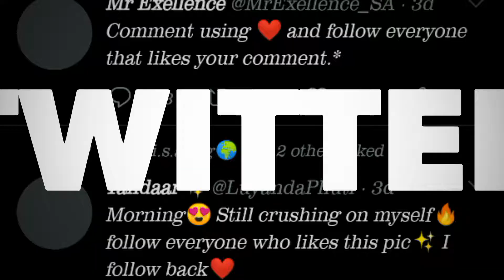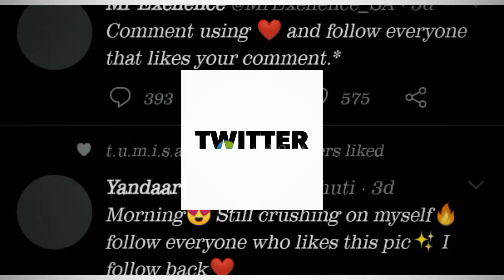WHAT'S TRENDING ON BLACK TWITTER (EP4)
We talk about the things that are trending on South African Black Twitter